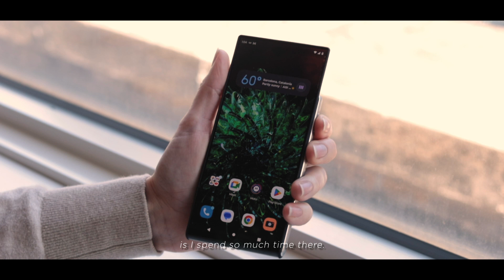First Call at 50: An interview with Martin Cooper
One dream can change the world…

Fifty years ago, Martin Cooper changed the future by turning his dream into reality with the first cell phone call as a Motorola engineer.